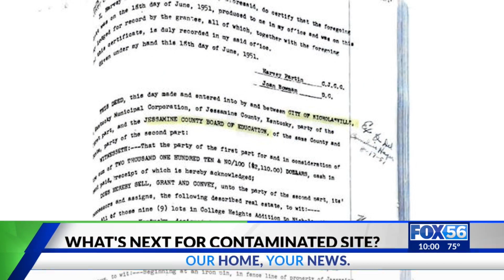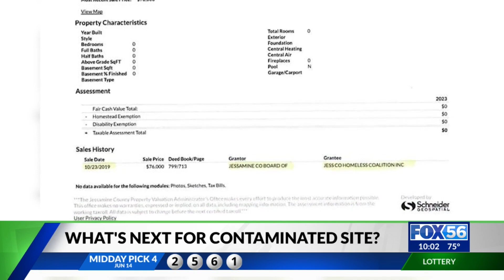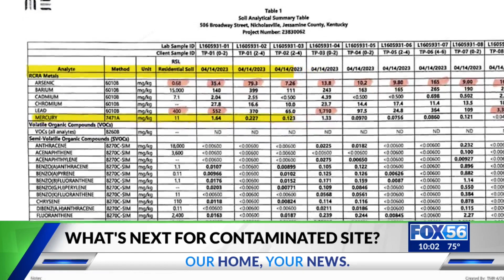What's next for the Nicholasville contaminated site? Legal expert weighs in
“Who is responsible?” That is the question many are asking after learning the Jessamine County Homeless Coalition bought land with high levels of arsenic and lead from the Jessamine County Board of Education.